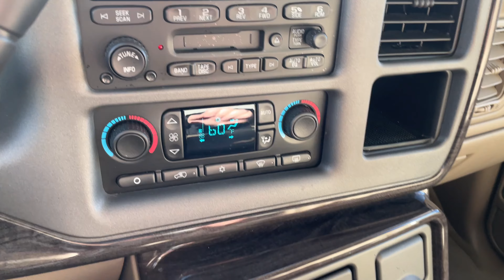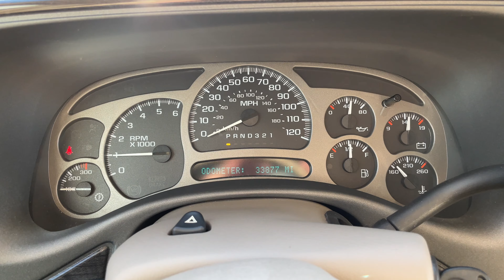34k-mile 2006 GMC Sierra 1500 Denali Crew Cab | Drive and Walk Around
Offered for sale by Performance Auto Gallery LLC